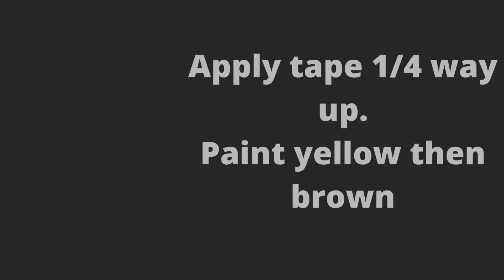Thursday Art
Paint like you’ve never painted before :-)